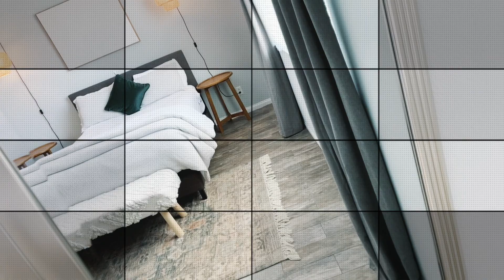Luxurious Getaway - Near Coachella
We assist Startups, Businesses, and Executives with proven techniques and processes to expand their companies and increase net profits. Our services include but not limited to:

🔹 Business development
🔹 Consulting
🔹 Qualified lead generation
🔹 Procedure planning
🔹 Email marketing
🔹 Direct mail

When you choose, Expand My Business, you are hiring a dedicated team with decades of global experience.

Our proven strategies focus on:

🔹 Reducing operational costs
🔹 Increasing business
🔹 Providing a continuous revenue stream
🔹 Increasing net profitability

Join us on facebook, Instagram, Twitter and LinkedIn username: @expandmybiz